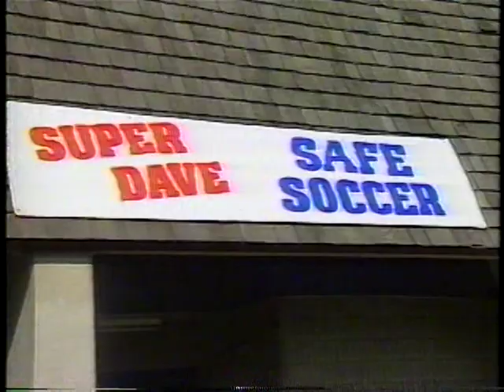Super Dave Osborne Show S4e22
Special Guest: The Smothers Brothers